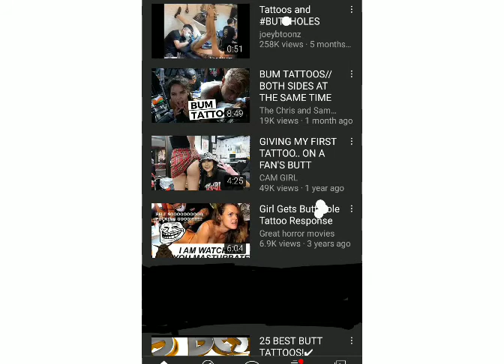YOUTUBE DELETES CONSERVATIVE CHANNELS BUT ALLOWS THIS KIND OF CONTENT.